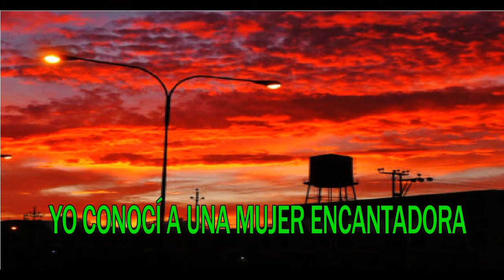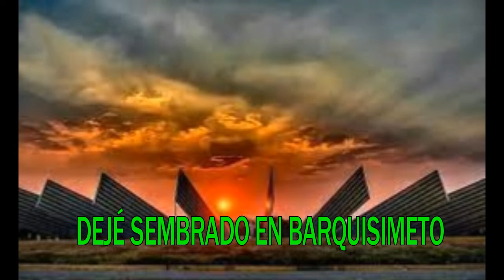KARAOKE BARQUISIMETANA LA ALIANZA Y NEGUITO